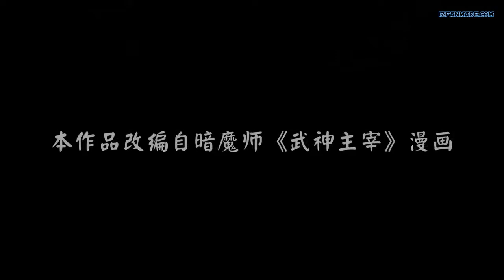Wushen Zhuzai | Martial Master | The God of War Dominates | Episode-131 | ENG SUB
All latest episodes on the Donghua (Chinese Anime) - "Wushen Zhuzai | Martial Master | The God of War Dominates"

The episodes will be uploaded as soon as released.

COMING SOON :-
* Donghua's (Chinese Anime) and Anime series
* Videos on List of Anime's with OP, Strong main characters, etc.

Also press the "Notification Button" for fastest updates.

Synopsis :-
The protagonist Qin Chen, who was originally the top genius in the military domain, was conspired by the people to fall into the death canyon in the forbidden land of the mainland. Qin Chen, who was inevitably dead, unexpectedly triggered the power of the mysterious ancient sword.

Three hundred years later, in a remote part of the Tianwu mainland, a boy of the same name accidentally inherited Qin Chen’s will. As the beloved grandson of King Dingwu of the Daqi National Army, due to the birth father’s birth, the mother and son were treated coldly in Dingwu’s palace and lived together. In order to rewrite the myth of the strong man in hope of the sun, and to protect everything he loves, Qin Chen resolutely took up the responsibility of maintaining the five kingdoms of the world and set foot on the road of martial arts again.